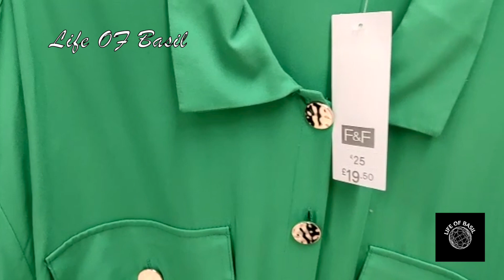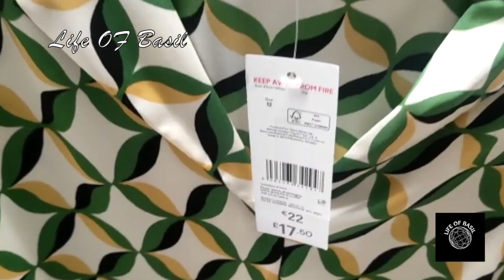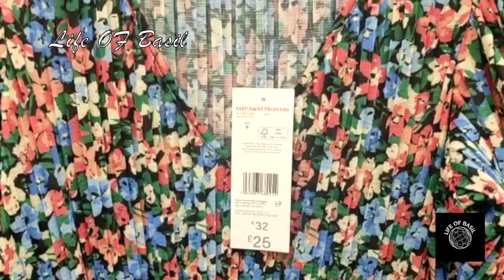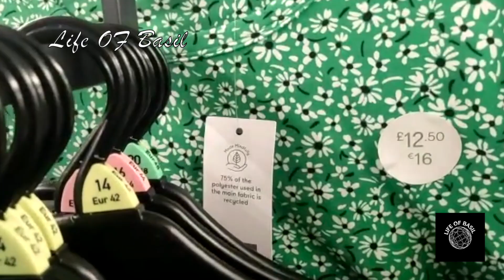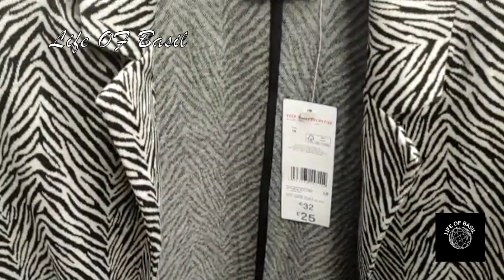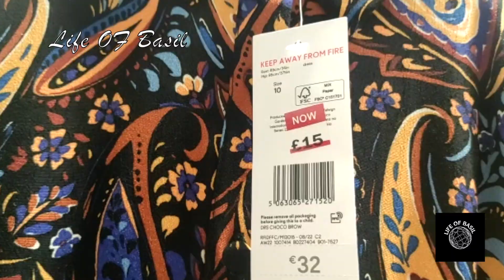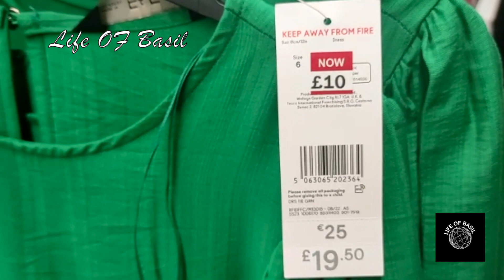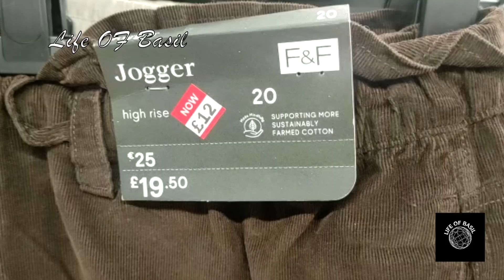TESCO F&F WOMENS CLOTHING || SUMMER FASHION || 50% OFF || FEBRUARY 2023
Hi guys, welcome to a new video where I will show you the new summer fashion clothing for women that have arrived in the Tesco F&F clothing section, come and get your 50% off sale clothing before it's gone!